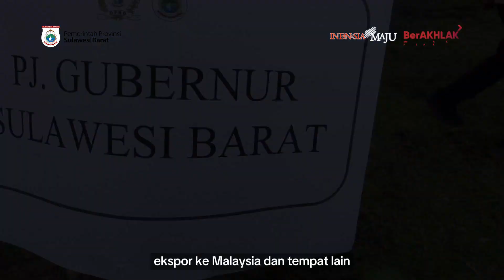Penanaman pohon sukun di Kompleks Kantor DPRD Sulbar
Pj Gubernur Sulbar, Bahtiar Baharuddin bersama Sekprov Sulbar, Muhammad Idris pada acara jalan santai bersama DPRD Sulbar, forkopimda, pemkab Mamuju, instansi vertikal,  pimpinan OPD lingkup Pemprov Sulbar melakukan penanaman pohon sukun di kawasan kompleks kantor DPRD Sulbar, Minggu, 02 Juni 2024

Jangan lupa yah follow akun Sosmed kami!